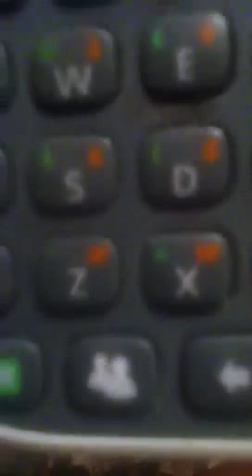xbox 360 keyboard using on ipod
teach me how to downgrade